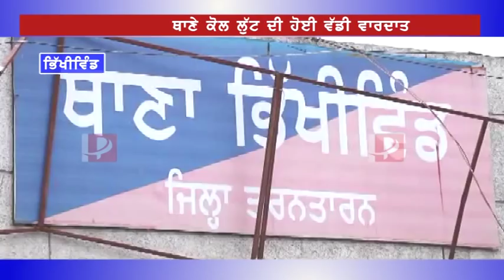Khula Kurta Pajama Chota Motrcycle.Kina Ho Gya Kand Vda Bande Nal/Must Share